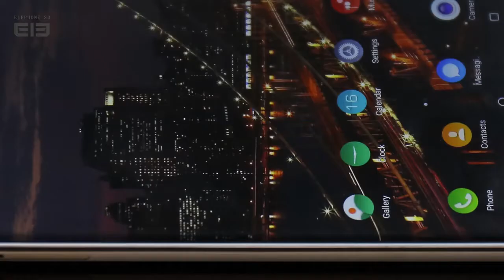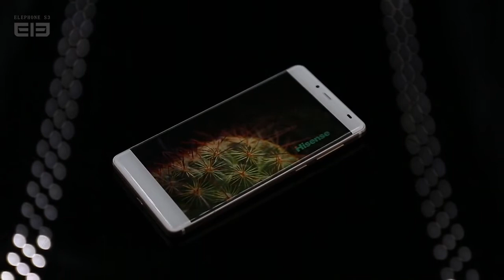Elephone S3 | A Truly Boundless Experience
Elephone S3, border-less visual feast, hold your breath, 5.2-inch bezel-less FHD display, runs Android 6.0, 2.5D curved glass screen, all metal body, multi-function fingerprint, PE+ quick charger.